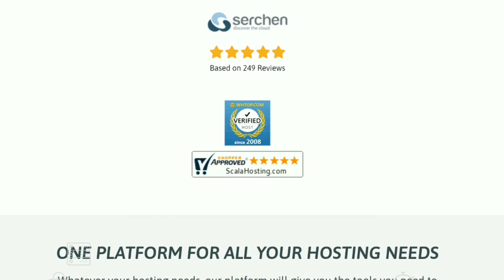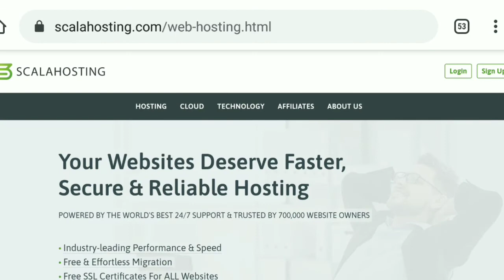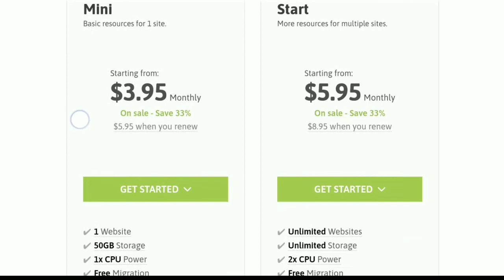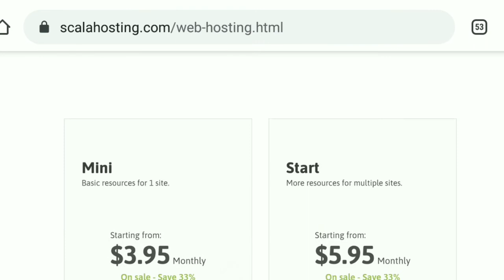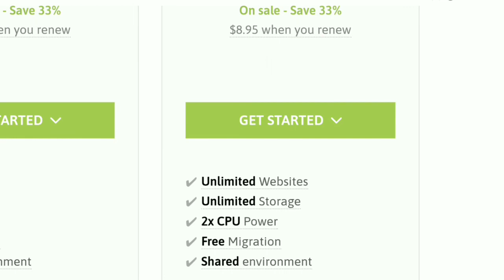Cheapest Powerful Web Hosting with Unlimited Domain Hosting Upto 500 Domain Name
Buy a cheap web hosting or 1 year free domain with hosting .